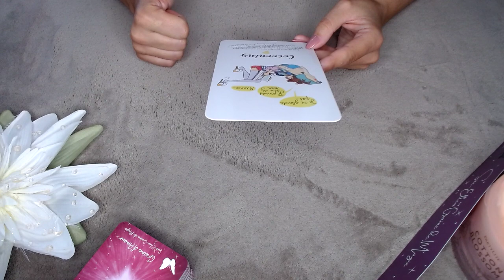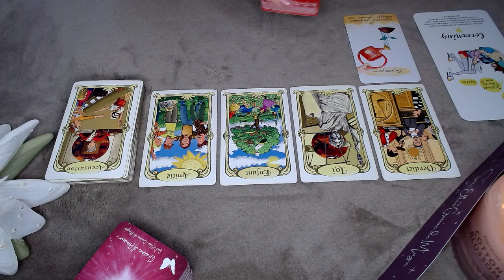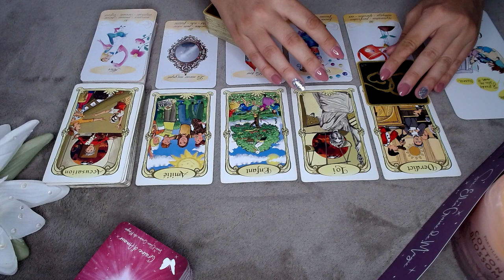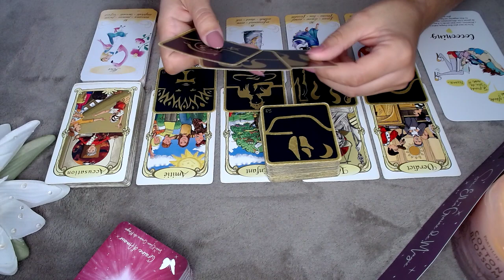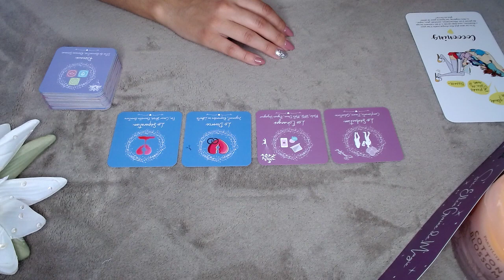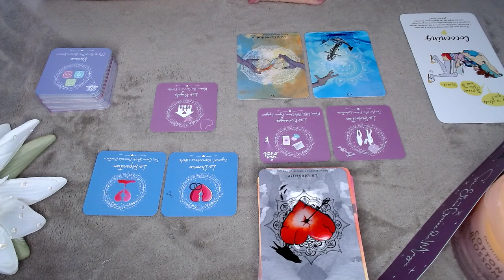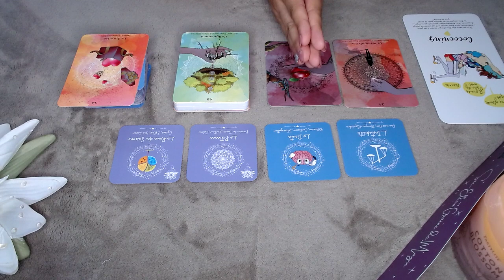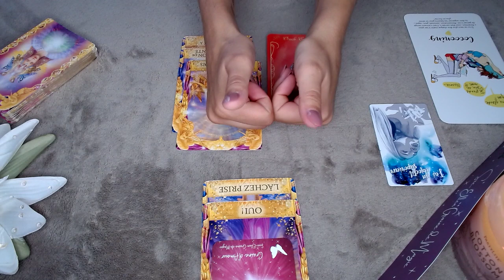GUIDANCE DU JOUR LUNDI 6 SEPTEMBRE 2021 - UNE DÉCISION EN VOTRE FAVEUR !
Bienvenue dans cette guidance du jour. 🌞

Je vous rappelle que les tirages de ma chaîne sont à prendre comme un divertissement.

NAMASTÉ  🙏

POUR ME CONTACTER, PRENDRE RENDEZ-VOUS OU ACHETER MES ORACLES  :
💕 BOUTIQUE EN LIGNE

                                      OU ACHETER ?

L'ORACLE DES FÉES ENCHANTÉES  🍀📿   ET GRAINE D'AMOUR

MERCI MES AMOURS  POUR VOTRE AIDE

FORMATION DISPONIBLE
24H/24
7J/7